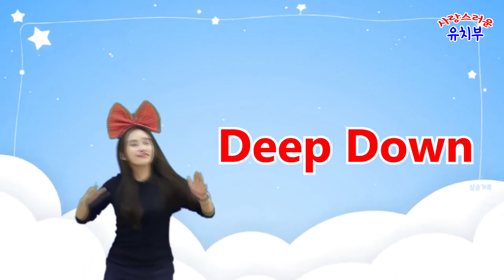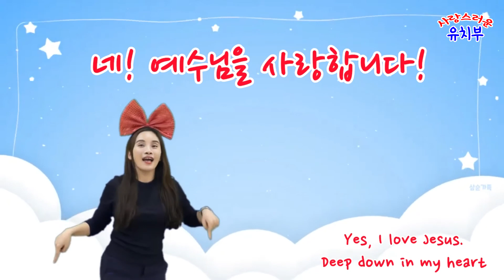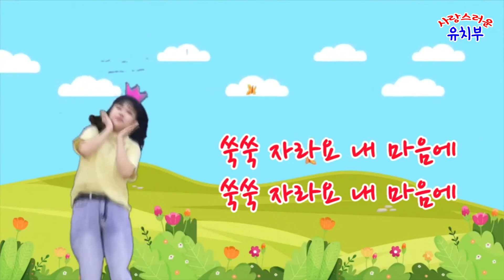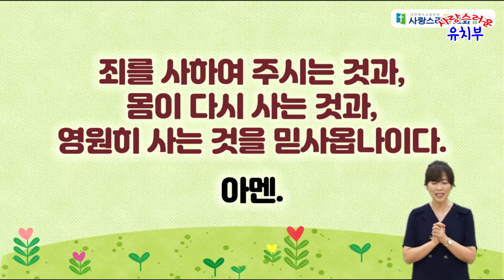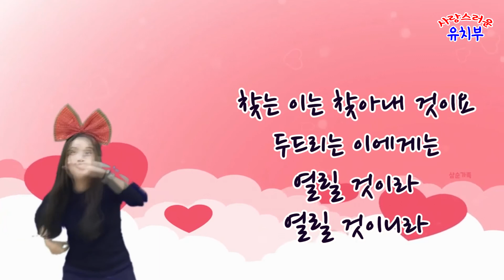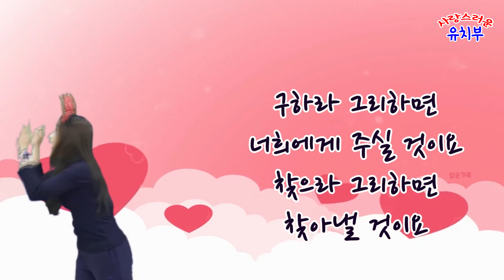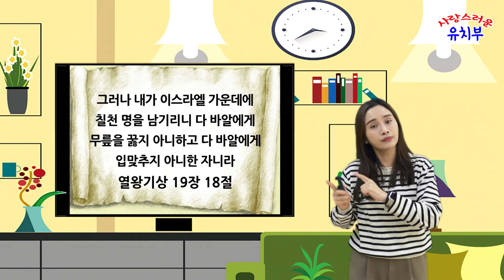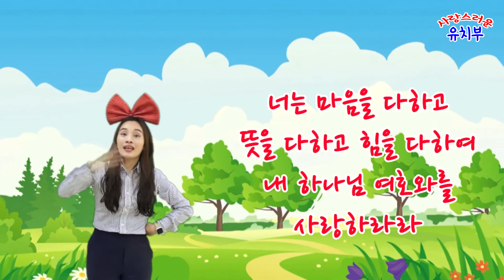[사랑스러운 주일학교] 10월 24일 유치부 온라인예배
10월 24일 유치부 온라인예배